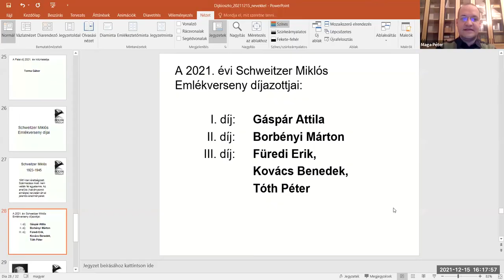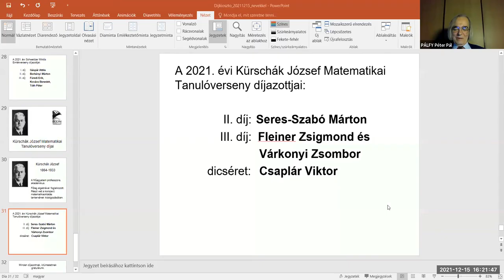BJMT - Kürschák József Matematikai Tanulóverseny díjátadója 2021. december 15.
A Bolyai János Matematikai Társulat 2021. évi díjátadó ünnepségét december 15-én tartottuk online formában.

A Kürschák József Matematikai Tanulóverseny díjazottjai:
I. díjat nem osztott ki a Bizottság.
II. díj – Seres-Szabó Márton
III. díj – Fleiner Zsigmond, Várkonyi Zsombor
Dicséret – Csaplár Viktor